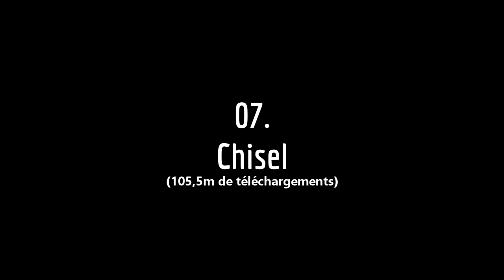TOP 10 des MODS MINECRAFT les PLUS TÉLÉCHARGÉS de TOUS les TEMPS !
Ces 10 mods sont les plus téléchargés de toute l'histoire de Minecraft (selon CurseForge) !
Aujourd'hui, je vous présente un top 10 des mods incontournables de Minecraft ! Je pense que vous en connaissez la majorité, mais je trouve ça dingue que certains mods dépassent les 100 millions de téléchargements !

Les différentes parties:

0:00 Intro
0:32 Immersive Engineering
2:06 Controlling
3:09 AppleSkin
4:18 Chisel
5:45 Iron Chests
7:03 Tinkers Construct
8:06 Storage Drawers
9:11 Mouse Tweaks
10:09 JourneyMap
11:21 Just Enough Items
12:28 Outro